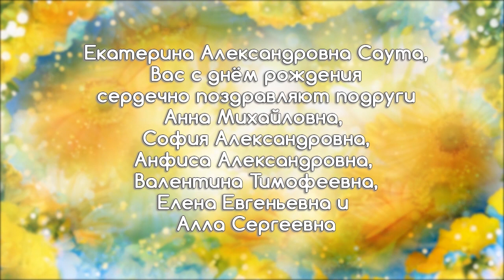Программа "Примите поздравление" от 17.02.23.